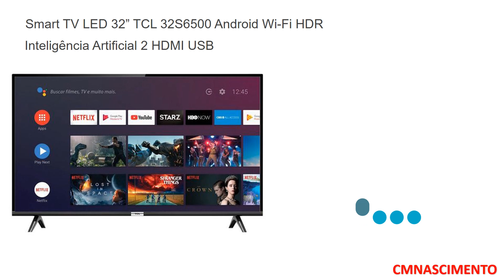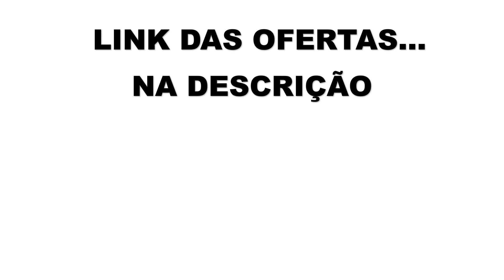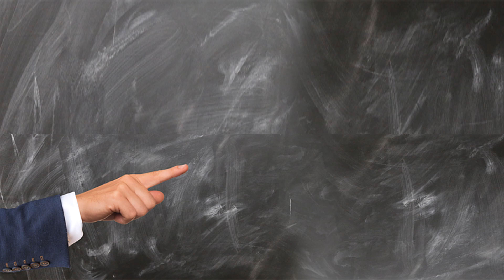PREÇOS DE HOJE OFERTAS de SMART TV ACHADOS MAGAZINE LUIZA CMNASCIMENTO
PREÇOS DE HOJE OFERTAS de SMART TV ACHADOS MAGAZINE LUIZA.
A oportunidade Fantástica para comprar a sua nova smart tv, com as ofertas incríveis que achei na magazine luiza!

Pesquisa:

ofertas hoje.
magazine luiza Smart tv.
magazine luiza promoção 2020.
magazine luiza hoje.
magazine luiza tv.
Saldão americanas hoje.
magazine luiza oferta do dia.
magazine luiza promoção.
magazine luiza.
oferta magazine luiza.
oferta da magazine luiza de hoje.
magazine luiza máquina de smarttv.
magazine luiza promoção de hoje 2020.
promoções de hoje.

Vídeos relacionados.

CMNASCIMENTO